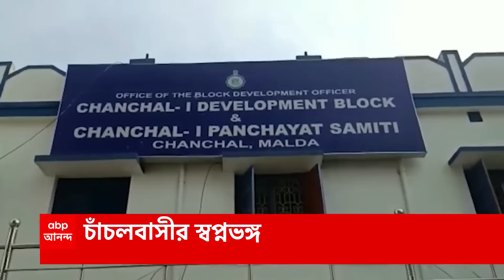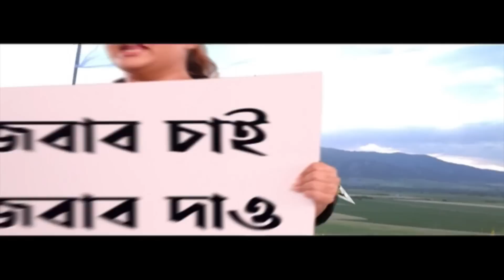Mamata Banerjee: পুরসভা তৈরির দাবি জানিয়ে আসছেন মালদার চাঁচলের বাসিন্দারা, সম্ভাবনা খারিজ মমতার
দীর্ঘ ২ দশক ধরে পুরসভা তৈরির দাবি জানিয়ে আসছেন মালদার (Malda) চাঁচলের (Chanchal) বাসিন্দারা। বৃহস্পতিবার প্রশাসনিক বৈঠকে সেই সম্ভাবনা খারিজ করে দিয়েছেন মুখ্যমন্ত্রী মমতা বন্দ্যোপাধ্যায় (Mamata Banerjee)। স্বপ্নভঙ্গ হওয়ায় আশাহত চাঁচলবাসী। যা নিয়ে শুরু হয়েছে রাজনৈতিক চাপানউতোর।